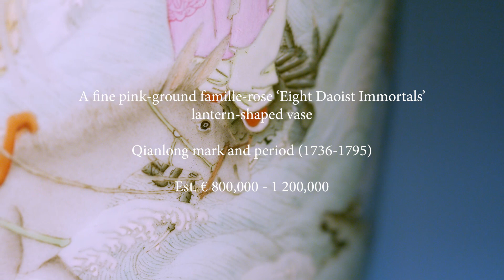'EIGHT DAOIST IMMORTALS` LANTERN-SHAPED VASE.QIANLONG MARK AND PERIOD (1736 - 1795) -AuctionArt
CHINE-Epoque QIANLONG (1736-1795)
Rare et important vase de forme cylindrique dit lanterne en porcelaine émaillée polychrome à décor des huit immortels traversant la mer.Le col et la partie inférieure ornés de motifs de bonne augure sur fond sgraffiato. Marque de Qianlong à six caractères en zhuanshu.Haut. : vase : 47,7 cm.
Socle en porcelaine émaillé rouge corail, avec la marque de Qianlong à six caractères en zhuanshu. Diam. socle : 19 cm.Haut. Totale 55 cm.
Estimation : 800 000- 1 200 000 euros

A FINE PINK-GROUND FAMILLE-ROSE 'EIGHT DAOIST IMMORTALS` LANTERN-SHAPED VASE.
QIANLONG MARK AND PERIOD (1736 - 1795)
EST. € 800,000 – 1 200,000

AUCTION IN PARIS- DROUOT - 25 SEPTEMBER 2020
EXHIBITION IN PARIS – 23-24 SEPTEMBER

Vente aux enchères par la maison de ventes AuctionArt – Rémy Le Fur – 25 Septembre 2020
Expert : Alice Jossaume, Cabinet Portier

crédits vidéo : "Prochainement sur vos écrans production"

AuctionArt - Rémy LE FUR